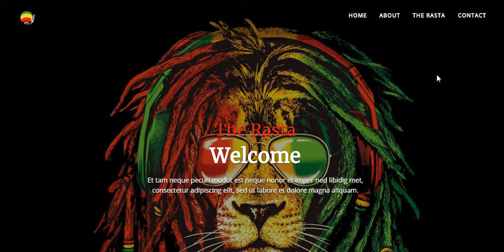Rasta responsive HTML5 & CSS3 Site Template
Clean grid based magazine design with this HTML5 + CSS3 theme:
Elegant, professional design with the Rasta theme provides a solid base for a range of magazine websites or consumer blogs. More